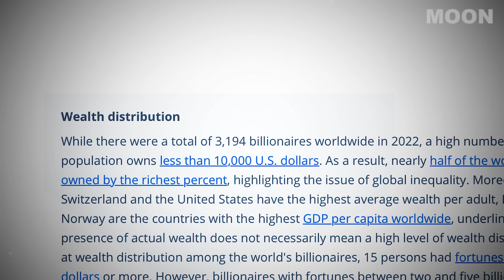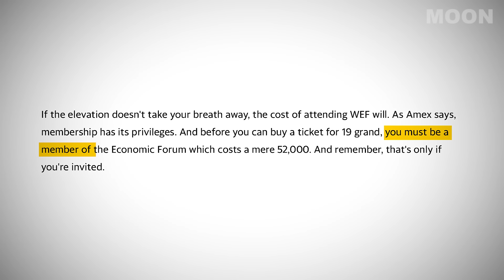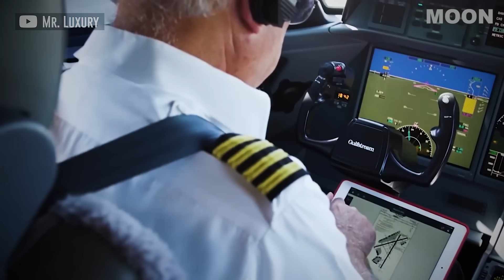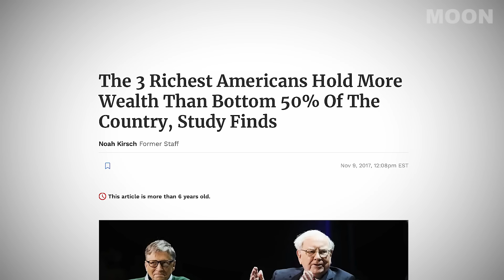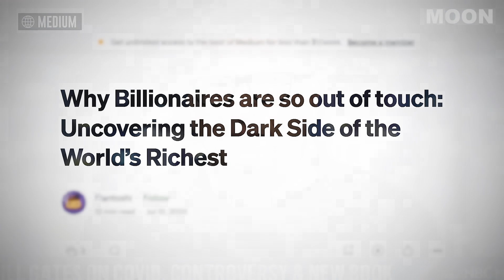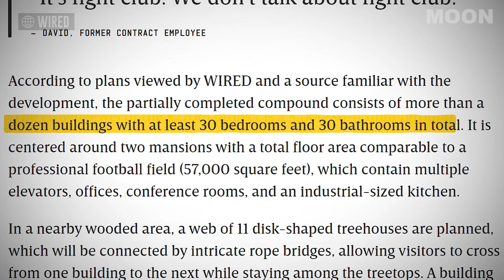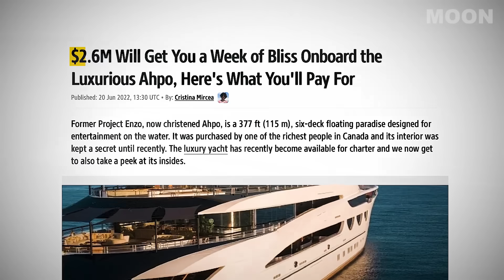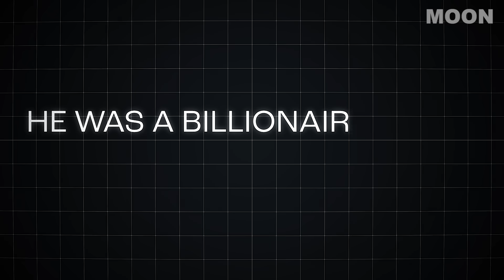How The Worlds Richest People Travel (Disgusting)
MB014RTWP9S9VPS